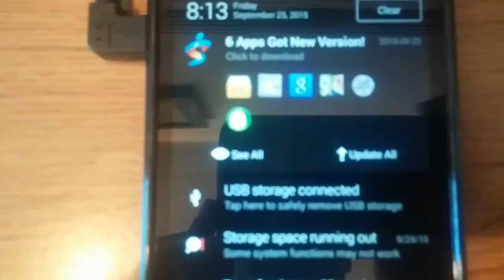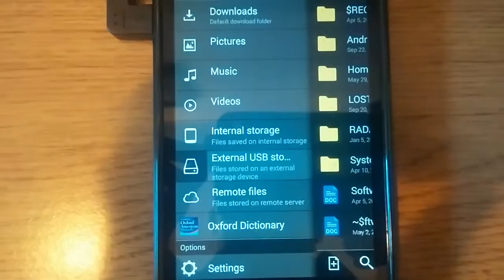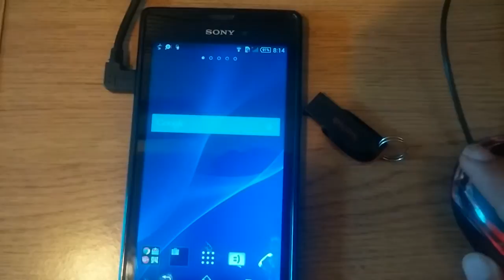Sony Xperia T3 OTG support test wi Usb stick/mouse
Many people are asking Does Xperia T3 supports OTG? Answer is Yes,  it does support otg function,  you can connect usb devices like usb mouse, usb stick.